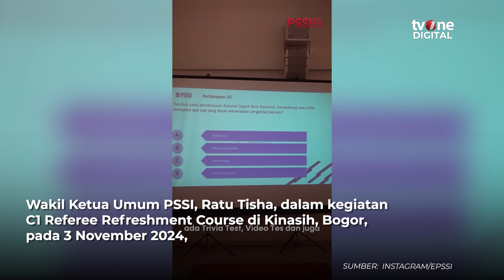Cetak Wasit Kelas Internasional, PSSI Menargetkan Pimpin Laga Piala Dunia 2030 | OneNews Update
OneNews Update, - Cetak Wasit Kelas Internasional, PSSI Menargetkan Pimpin Laga Piala Dunia 2030 | OneNews Update

Pada C1 Referee Refreshment Course di Bogor, 3 November 2024, PSSI menyatakan ambisi untuk mencetak wasit Indonesia yang bisa bertugas di Piala Dunia 2030. PSSI fokus pada rekrutmen wasit muda dan mengembangkan jenjang karier dari C3 hingga C1, dengan pelatihan yang mencakup LOTG, VAR, dan praktik lapangan. Program ini dimulai tahun lalu untuk membangun wasit berstandar internasional. (AJ02) (NAS01)

NU02
AKB02